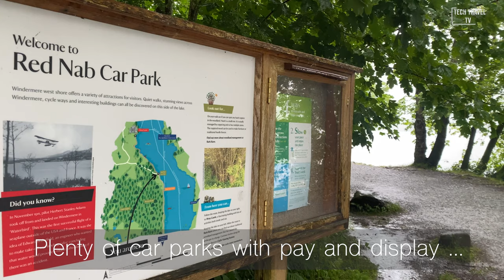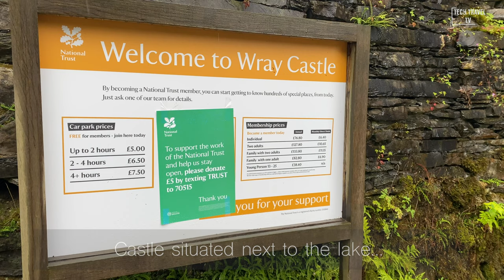A Visit to the largest lake in England | Windermere Lake | Tech Travel Tv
Windermere is the largest natural lake in England. It is a ribbon lake formed in a glacial trough after the retreat of ice at the start of the current interglacial period. It has been one of the country's most popular places for holidays and summer homes since the arrival of the Kendal and Windermere Railway's branch line in 1847. Historically forming part of the border between Lancashire and Westmorland, it is now within the county of Cumbria and the Lake District National Park.
Windermere is long and narrow, like many other ribbon lakes, and lies in a steep-sided pre-glacial river valley that has become deepened by successive glaciations. The current lake was formed after the Last Glacial Maximum during the retreat of the British and Irish Ice Sheet some time between 17,000 and 14,700 years ago, just before the start of the Windermere Interstadial. The lake water was sourced from the meltwater of retreating ice in the catchment, which receded up the Troutbeck valley and up the valleys that now contain the rivers Rothay and Brathay.There were at least nine ice retreat phases, indicated by buried recessional moraines.The lake has two separate basins – north and south – with different characteristics influenced by the geology. This consists of hard volcanic rocks in the north basin and softer shales in the south.
The lake contains nineteen islands. By far the largest is the privately owned Belle Isle (16.18 hectares, 40.0 acres) opposite Bowness and around a kilometre in length. Its older name was Lang Holme, and 800 years ago it was the centre of the manor of Windermere and later, in effect, of a moiety of the barony of Kendal.
A high percentage (29.4%) of the lake's drainage area is under cultivation. The lake has a relatively low percentage of lake bed above 9 metres (30 ft) in depth which is rocky (28%)[clarification needed]. This makes Windermere a rich habitat. The main fish in the lake are trout, char, pike, and perch.
On Friday 13 June 1930, Sir Henry Segrave broke the world water speed record on Windermere in his boat, Miss England II at an average speed of 158.94 km/h (98.76 mph). On the third run over the course, off Belle Grange, the boat capsized. Segrave's mechanic, Victor Helliwell drowned, but Segrave was rescued by support boats. He died a short time later of his injuries. Segrave was one of the few people in history who have held the world land speed record and water speed record simultaneously.
Tech Travel Tv
Techtraveltv
TechTravelTv